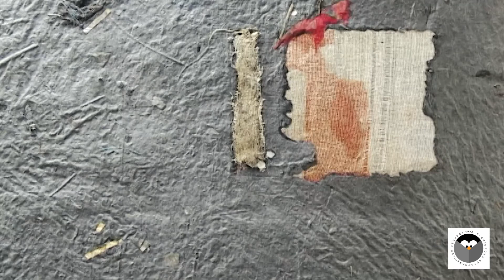İnci KANSU - Ressam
KKTC  Kültür Sanat Kolleksiyonu